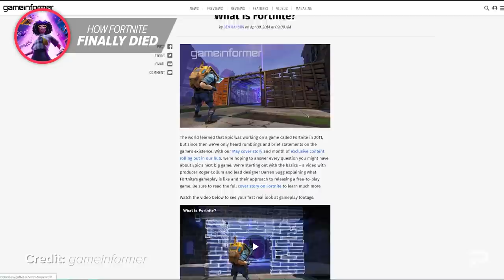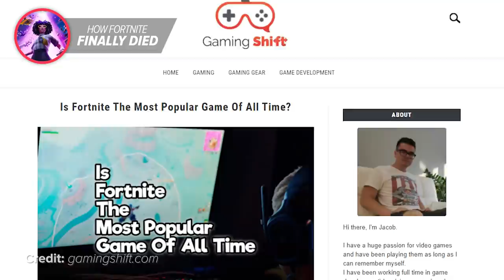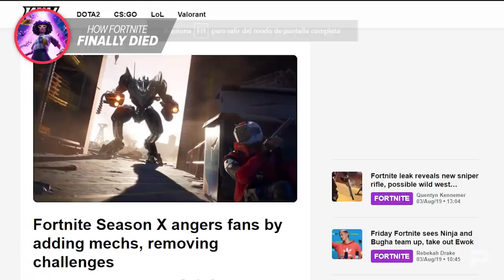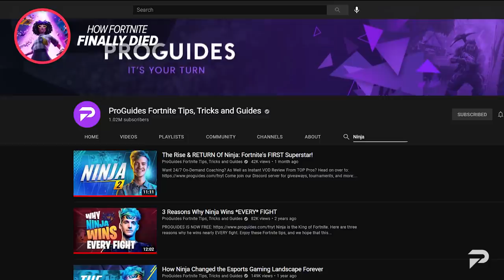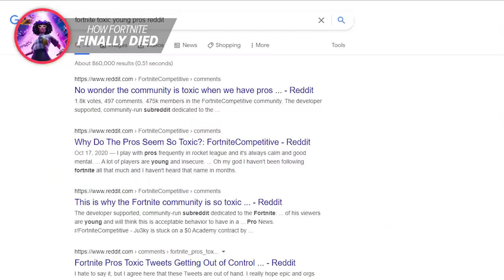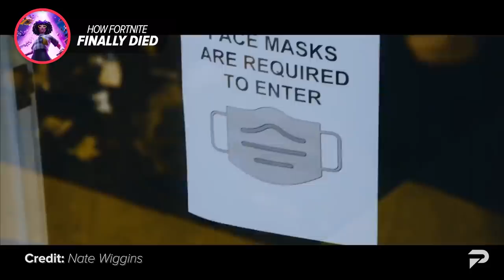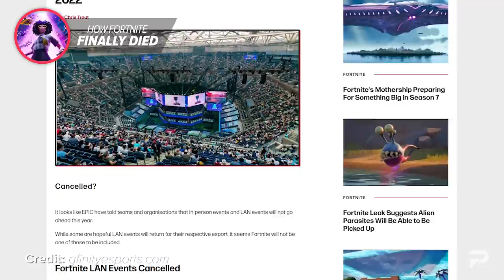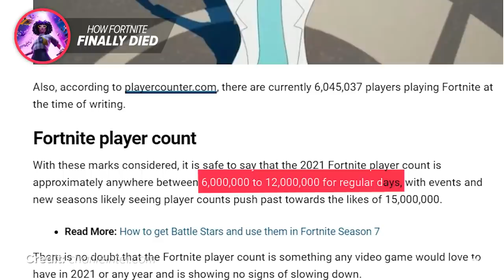The Life and Death of Fortnite